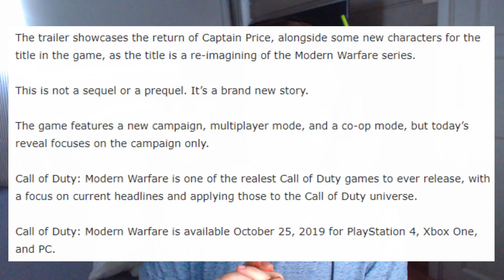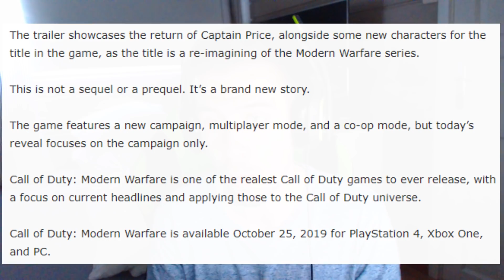REACTING to Call of Duty MODERN WARFARE Reveal Trailer! 😱